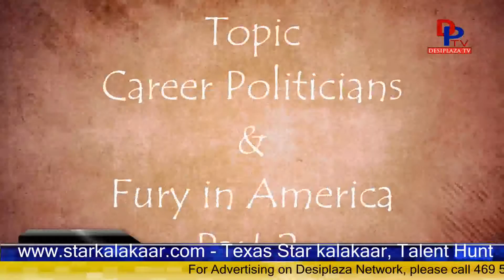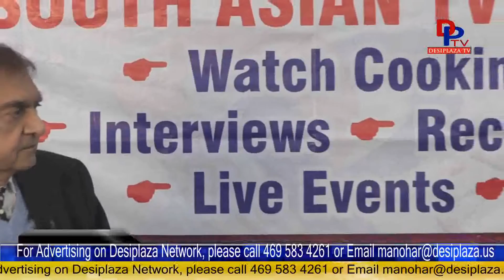Dr Ravi Batra on American Economy & its Revival - full Interview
Dr. Ravi Batra, a professor of economics at Southern Methodist University, Dallas, is the author of five international best sellers. He was the chairperson of his department from 1977 to 1980. In October 1978, because of dozens of publications in top journals such as the American Economic Review, Journal of Political Economy, Econometrica, Journal of Economic Theory, Review of Economic Studies, among others, Batra was ranked third in a group of “superstar economists,” selected from all the American and Canadian universities by an article in the learned journal, Economic Enquiry. In 1990, the Italian prime minister awarded him a Medal of the Italian Senate for writing a book that correctly predicted the downfall of Soviet communism, fifteen years before it happened.